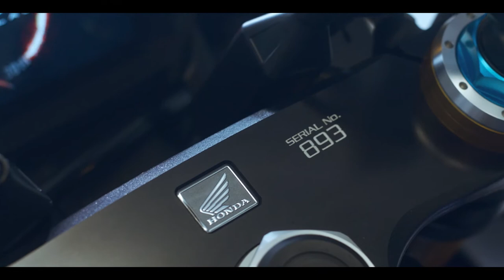Nueva CBR1000RR-R SP FIREBLADE 30ANNIVERSARY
ADN de carreras. Ya está en Canarias.

La llama más brillante es el deseo de retarse y de esa pasión llameante creamos algo realmente extraordinario en 1992. Algo que no solo dio lugar a una nueva categoría de motocicletas deportivas, sino que además cambió las motocicletas deportivas para siempre. Ahora, en el año de su 30.º aniversario, el nombre de "Fireblade" todavía acelera los corazones.